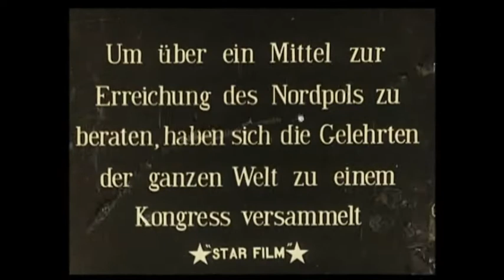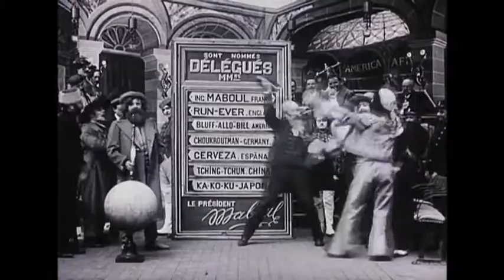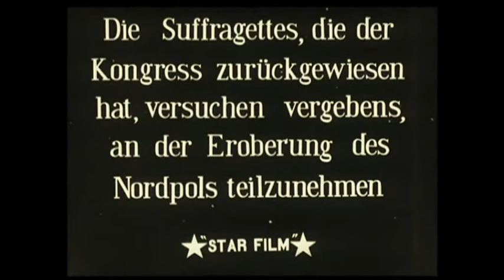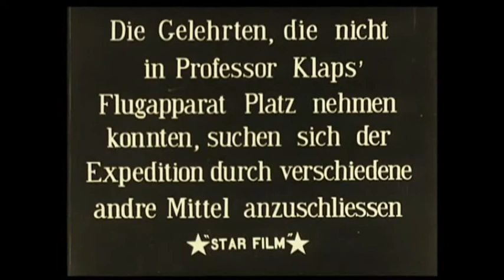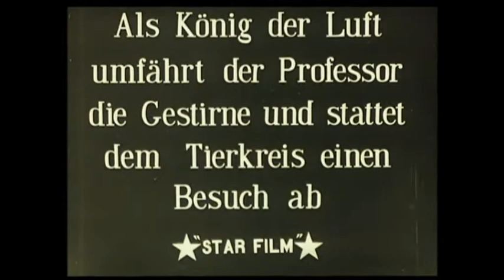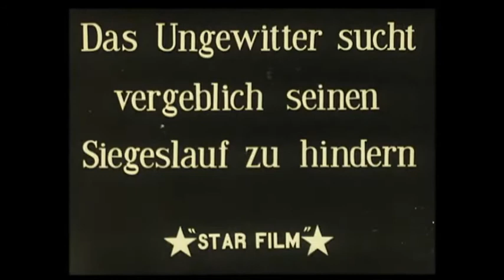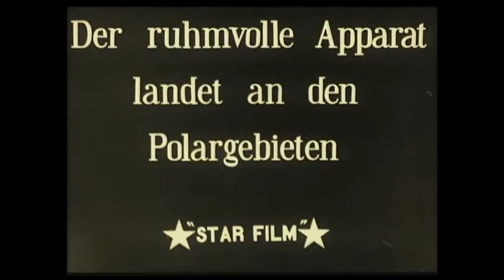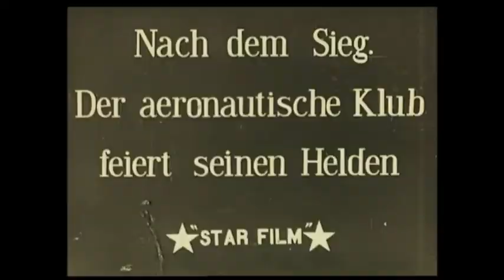Conquest of the Pole 1912 (German version)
Melies classic enhanced with music by Gerald Fried and Alexander Courage.